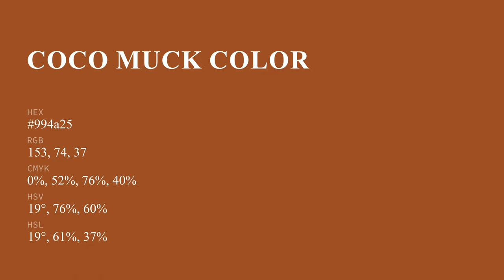Coco Muck color 994a25 hex color - Orange color - Cool color 994a25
What color is Coco Muck ? 994a25 hex color - Orange color - Cool color 994a25

Hex 994a25 Color Code is also known as Coco Muck color.